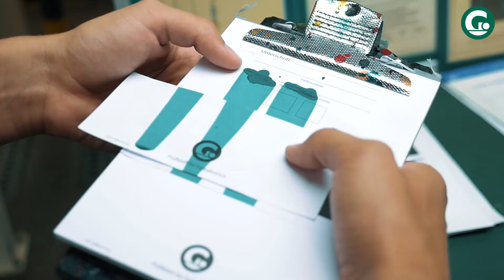Gundlach Azubifilm - Leon Medientechnologe